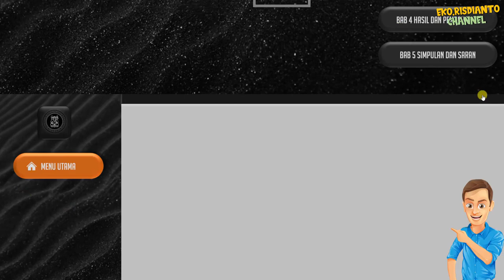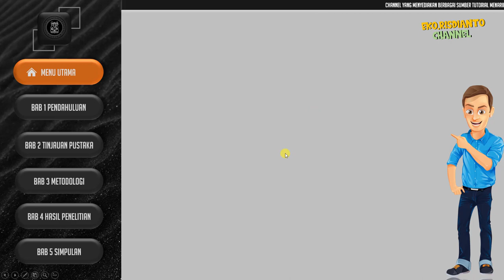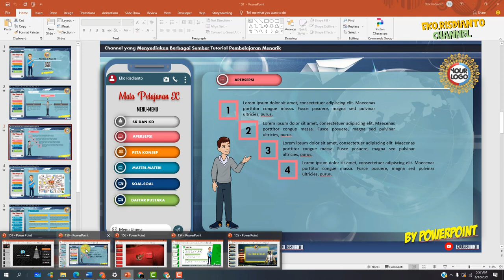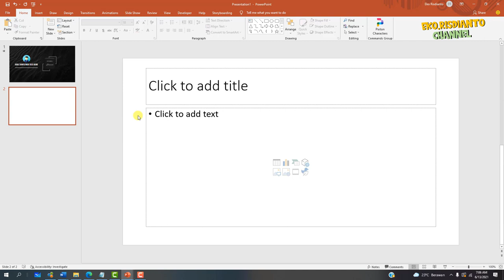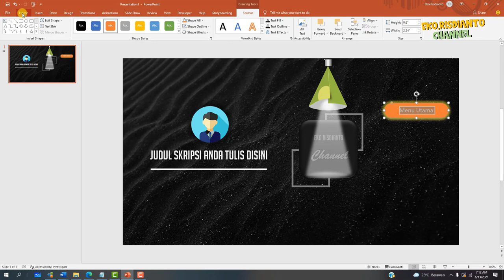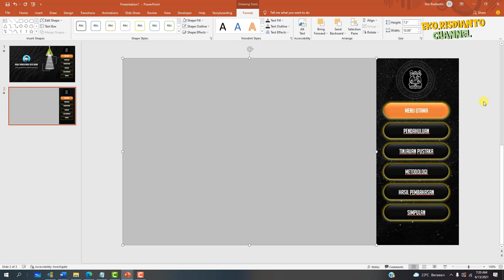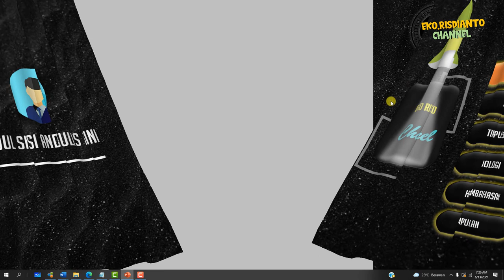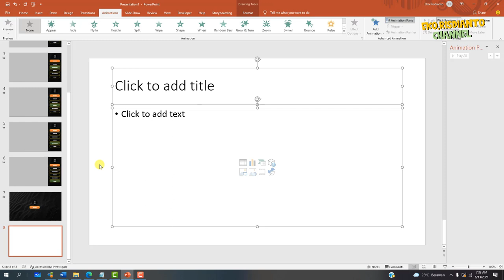✅Membuat Template 157 Presentasi PPT Skripsi Yang menarik dan kreatif Tema Semua Jurusan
✅Tutorial kali ini kita akan belajar Membuat Presentasi PPT Skripsi Yang menarik dan kreatif Tema Semua Jurusan
Kali ini kita akan membuatkan tutorial bagaimana membuat presentasi yang menarik di powerpoint untuk keperluan tugas atau penelitian anda. template ini nanti bisa di download melalui link yang sudah kami berikan di bawah ini. Untuk dapat mengedit dan menguah template ini disarankan anda untuk menonton dulu tutorialnya sampe akhir. bagi yang belum subscribe channel ini silahkan subscribe dulu untuk mendapatkan update terus tutorial tutorial yang kami berikan. salam sukses.
💥Note : 💥
Sebelum anda download dan menggunakan template ini pastikan anda memberikan credit ke channel ini dengan cara like subscribe, dan meninggalkan komentar dibawah video sehingga anda dapat bebas menggunakannya dan mendapatkan akses ke ratusan template gratis lainya.

✅catatan: untuk mendapatkan seperti template yg dicontohkan,luangkan waktu 40 menit untuk mengikuti  tutorial ini dari awal sampe selesai agar teman teman lebih paham dalam membuat dan memodifikasinya. sukses  selalu.

Eko Risdianto
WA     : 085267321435